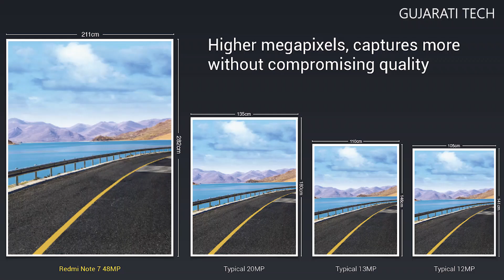Reality Behind 12MP 48MP 108MP in Mobile Camera | Gujarati Tech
Gujarati Tech
In this Video we try to Inform u About what is Megapixels in Camera and How to make Company to People Fool To Say Numbers in MP and Much More
This is Reality of Actual Megapixel and Sensor and Descriptions About Mobile Camera